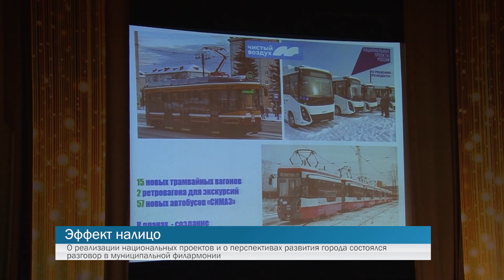Неделя в Тагиле 01.03.2024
Главные события города от главы Нижнего Тагила✅

✅ Презентация автопарка
На площади у кинотеатра «Родина» показали первую партию муниципальных автобусов. Автопарк создан на базе МУП «Тагильский трамвай». 1-го марта 18 новеньких машин вышли в рейсы по 7-ми городским маршрутам

 ✅ Эффект налицо
О реализации национальных проектов и о перспективах развития города состоялся разговор в муниципальной филармонии. О главном инструменте развития Нижнего Тагила, в том числе и о планах капремонта филармонии, рассказал глава города Владислав Пинаев

✅ "Есть такая профессия"
Тагильский коллектив "Крылья Тагила", в составе которого представители силовых подразделений, дал концерт в ГДДЮТ. Программу «Есть такая профессия», подготовленную во имя тех, кто стоит на страже мира и порядка, представили молодому поколению тагильчан.